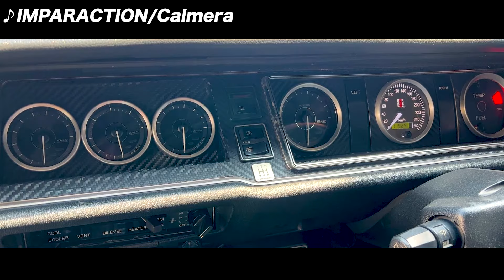【シンプルイズベスト】LAURELで走ってみ田〜春〜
今まであるようでなかった、ブタケツローレルちゃんの走行動画!!
総長の希望でカッコよく撮影する事に!!
海越しの映え映えローレルちゃんをご覧あれ!!
最後まで見らんとくらさるーぜ!!
夜露死苦!!

【CHOPTOPより
　佐田毘流陀頭XJ スウェット販売決定!!】
3月19日(日)13時〜CHOPTOP HPにて販売開始
■佐田毘流陀頭XJ スウェット
　販売価格　12,000円(税込)
■サイズ　M〜XXXL
■カラー　ブラック
■佐田毘流陀頭ステッカー付き